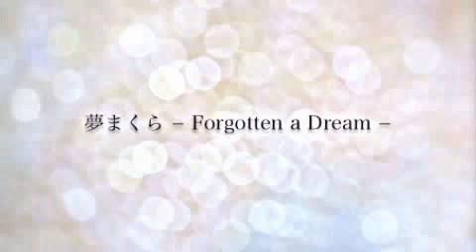【Mandolin Quartet & 空間音響】夢まくらーForgotten a Dreamー 多重録音ver.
演奏：荻野皓介、横溝史織
録音：EXTREME studio

曲はカルテットですが、今回は2人で多重録音をしました。
そのため若干ズレている部分がありますが、ご了承下さい。
音響素材はすべてマンドリンを使って出した音を使って作ったものです。